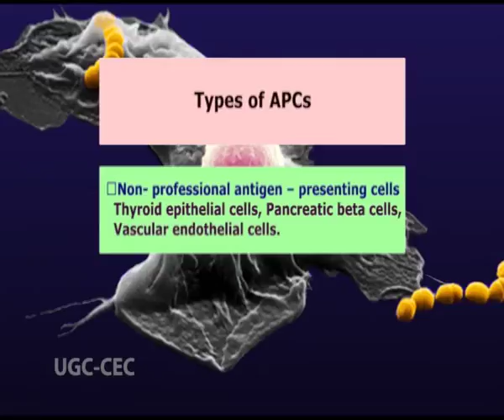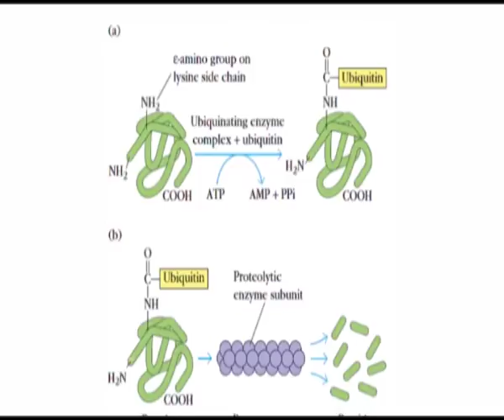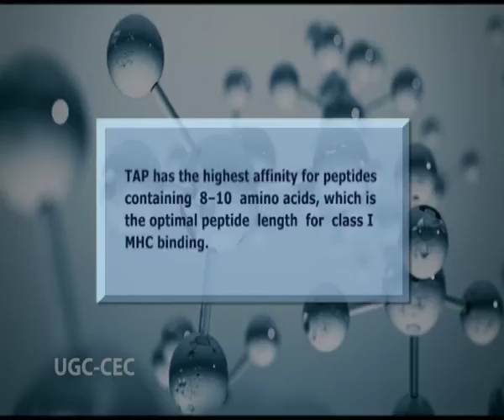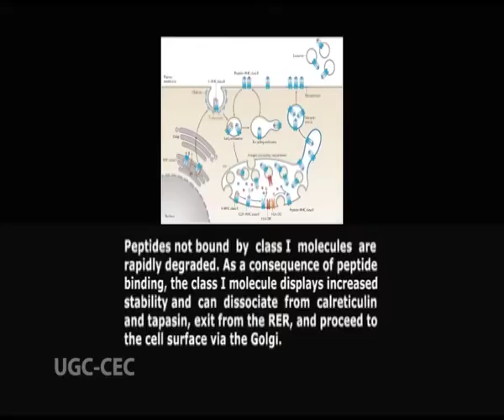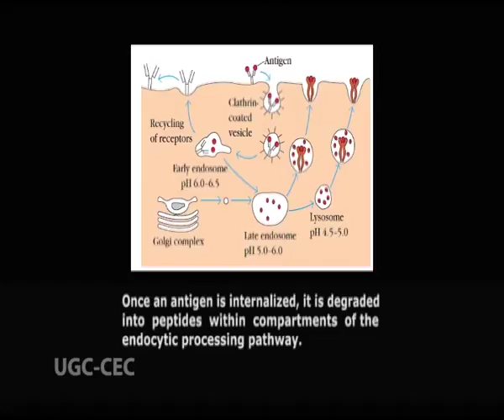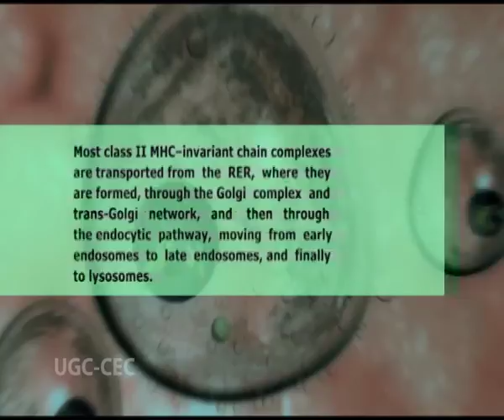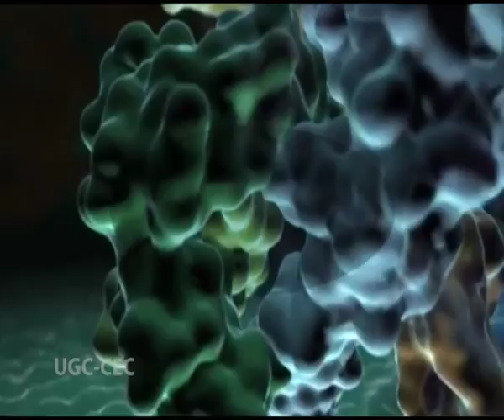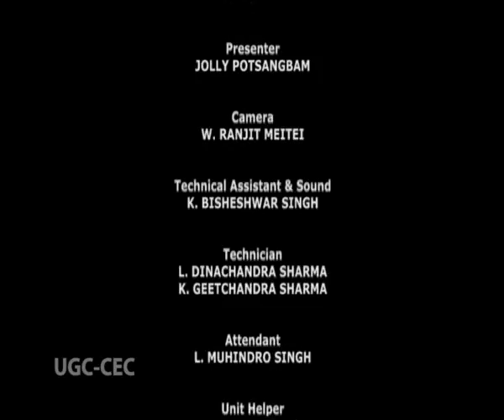Antigen presenting cells macrophages, dendritic cells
Subject :Biochemistry
Course  :3rd year (5thSemester)